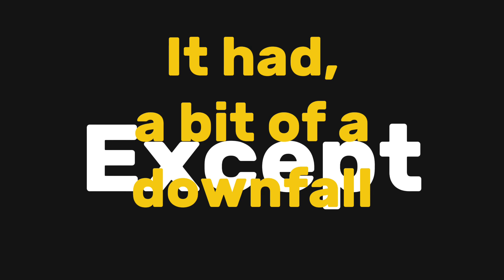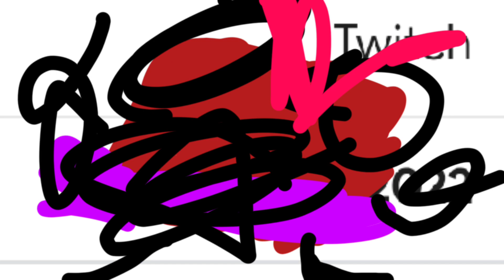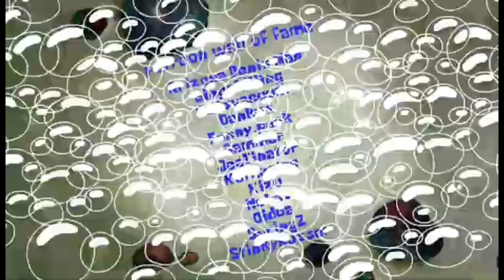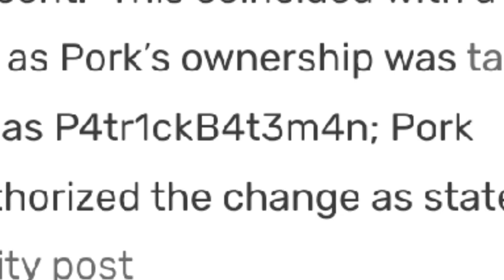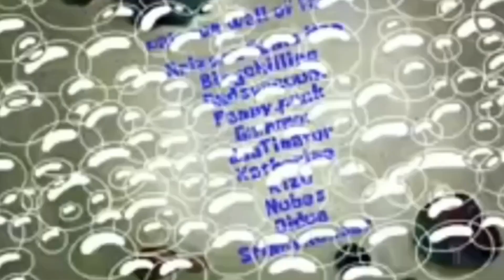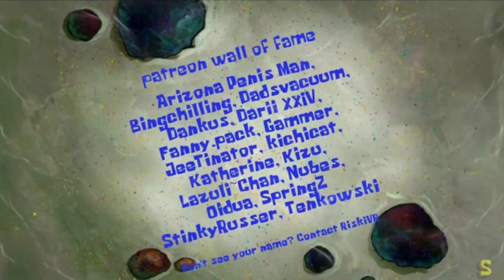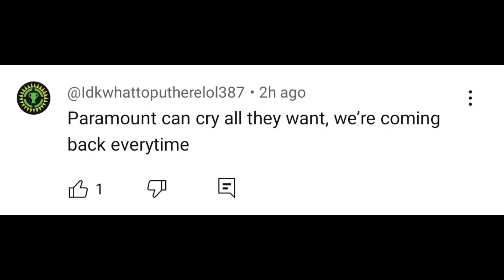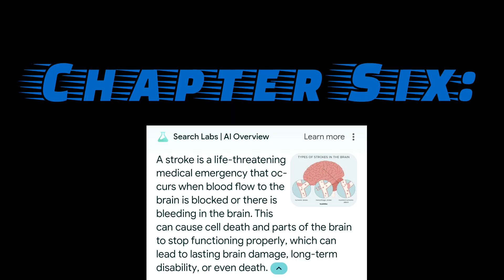The History Of AI Sponge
today we're going deep into the history of AI sponge, this isn't the type of video I usually make so it's not going to get the same type of hype so consider sharing liking or subscribing to maybe get more for the video, thanks for watching!

0:00 - Intro
0:57 - Chapter One: Nothing, Forever
1:54 - Chapter Two: AI_Sponge
3:27 - Chapter Three: AI_Sponge Rebooted
4:35 - Chapter Four: AI_Cartoon & SpongeBonge
5:29 - Chapter Five: AI Sponge Rehydrated
9:15 - Chapter Six: The History Of Strokes